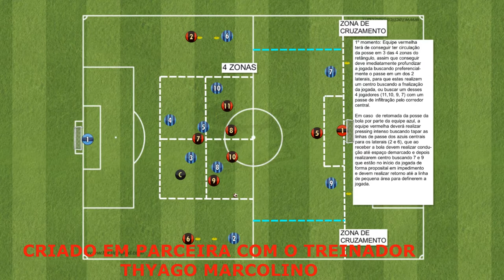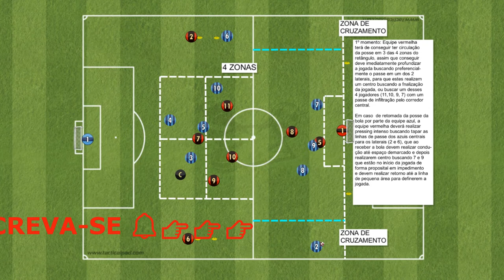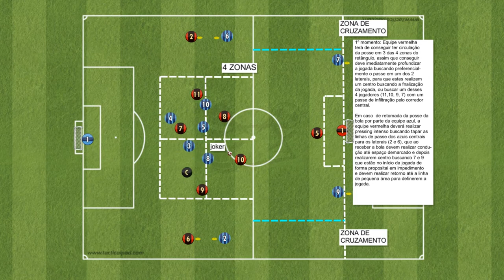Como TREINAR a sua equipe de futebol / Circulação de bola + cruzamentos e finalizações.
Nesse vídeo você vai receber mais um tipo de treinamento de futebol onde se objetiva a manutenção da posse de bola através da circulação em espaço reduzido com um cruzamento e finalização á gol.

Esse treinamento você poderá também colocar um outro objetivo para quem está tentando recuperar a posse de bola, no caso a equipe em azul, fazendo uma transição ofensiva logo após a recuperação da posse.